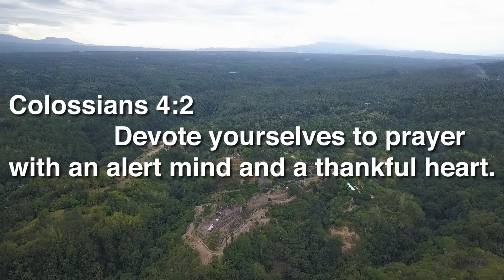A Manna Minute: PUSH THROUGH! 1 Minute motivation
We pray this encourages you to push through in your prayer life today!

Stay blessed